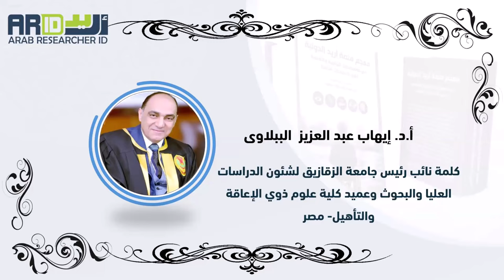كلمة د. إيهاب عبد العزيز الببلاوي في احتفالية اطلاق معجم منصة أريد العلمية لذوي الاحتياجات الخاصة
كلمة الدكتور إيهاب عبد العزيز الببلاوي
في احتفالية اطلاق معجم منصة أريد الدولية
لذوي الاحتياجات الخاصة

رابط تحميل معجم منصة أريد الدولية في المصطلحات التربوية والنفسية لذوي الاحتياجات الخاصة